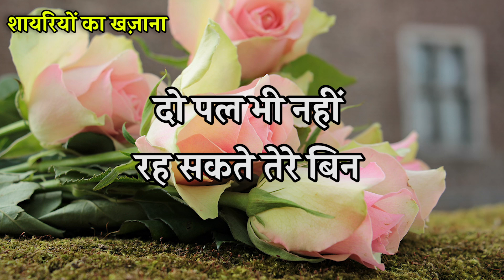Aap Hmesha Sath Rahana Jaan | Romantic Shayari In Hindi | Love Shayari Quotes